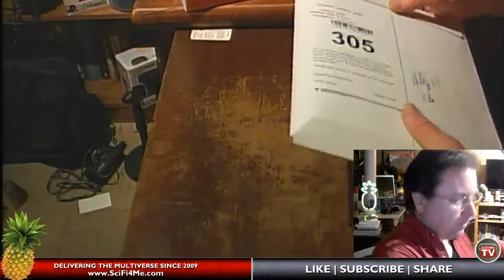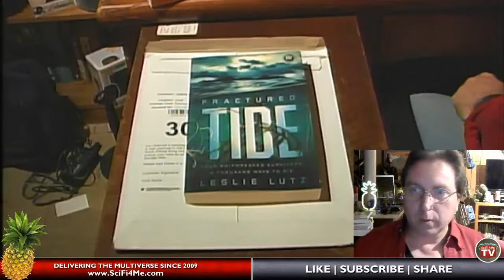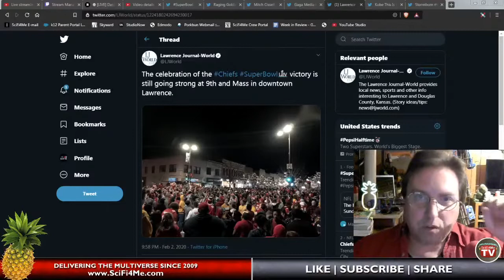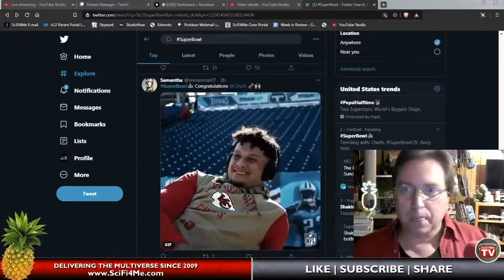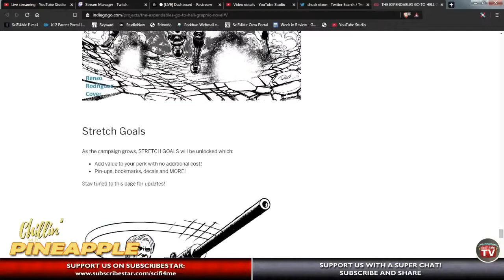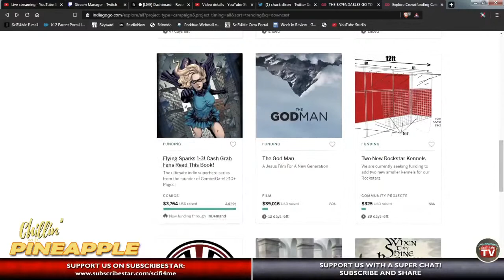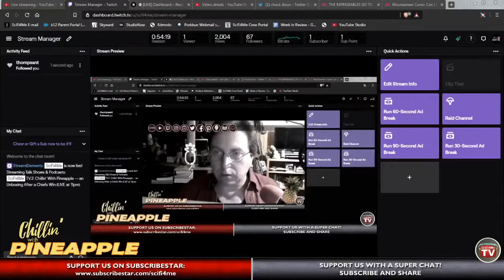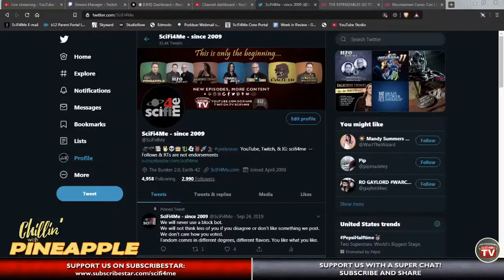Chillin' With Pineapple -- an Unboxing After a Chiefs Win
Tonight, let's celebrate the Big Game champs by opening up a package in the bunker in Kansas City.

Because, hey, sportsball. Right?
Plus: costumes, face paint, and big events -- these two fandoms have a lot in common.